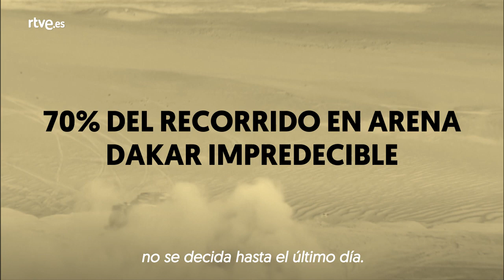DAKAR 2019: Los puntos claves | LAB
El Dakar celebra su edición número 41, en esta ocasión en Perú. Nani Roma y Carlos Sainz son los favoritos en coches, mientras que Joan Barreda intentará destacar en motos. Este va a ser un Dakar con más mujeres españolas participantes, como Laia Sanz o Rosa Romero.